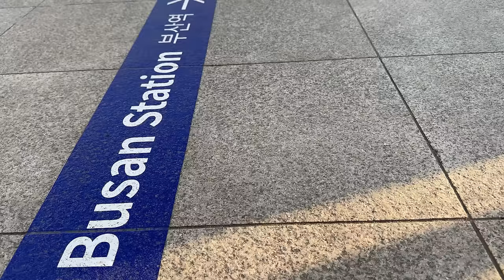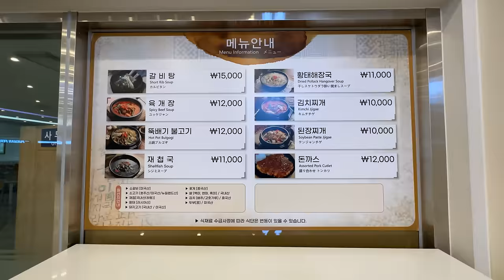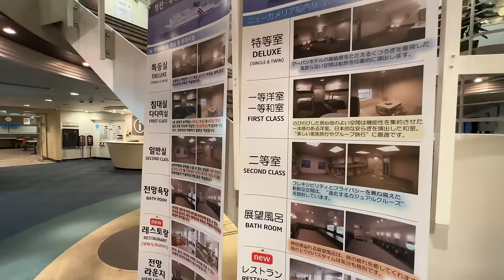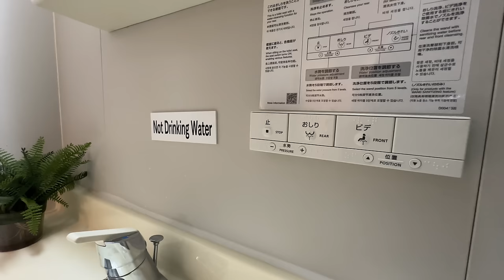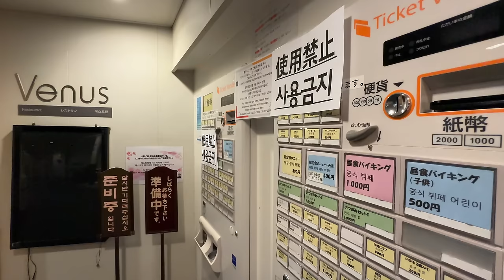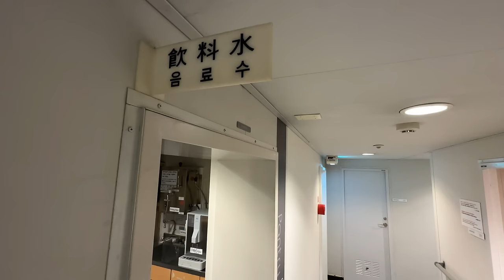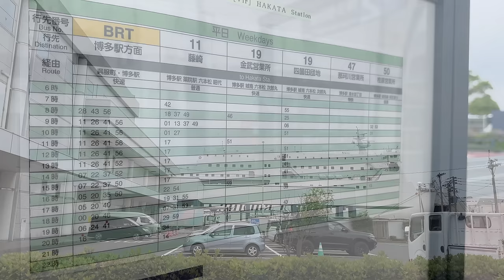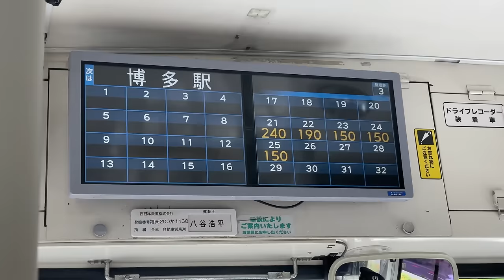釜山→福岡 1.4万円の1人個室 韓国から日本 12時間フェリー旅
韓国の釜山から日本の福岡までフェリーで旅しました。
乗船したのは、カメリアラインの「ニューかめりあ」です。
午後8時に釜山港発、午前7時半に福岡の博多港着です。
1人用個室の「特等室シングル」を12780円でネット予約。
他に、諸経費や税金など1731円が必要で、合計14511円でした。
詳細をぜひ動画でご覧ください！

0:00　オープニング
2:38　出国手続き
3:08　乗船
4:53　個室
6:49　外部デッキ
7:43　船内施設
10:56　出航
12:18　博多湾
15:15　到着
17:40　下船
18:35　博多駅へ